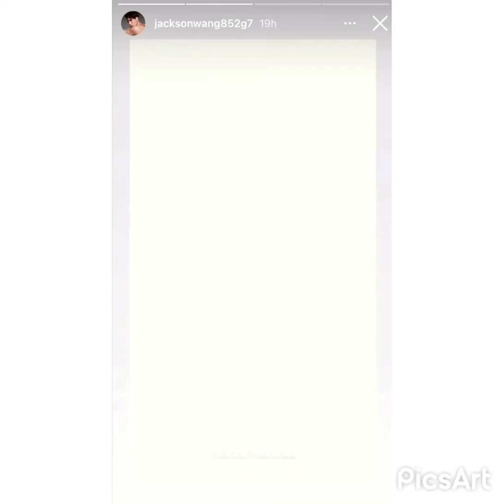GOT7 Mark Goes to China to meet Jackson || IG UPDATE 05.08.21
I’m feeling good today 🤩🤸🏽 How are you guys? 🥰💖